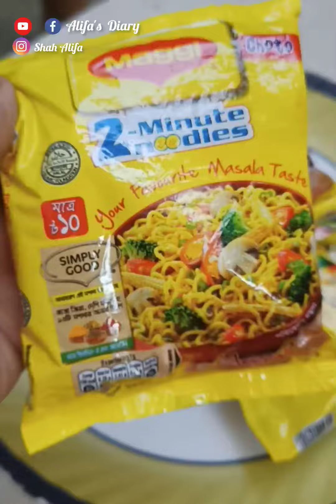তেল, ডিম ছাড়া ভিন্নধর্মী মজাদার স্যাুপি নুডুলস | Yummy Maggi Recipe | Maggi Hacks